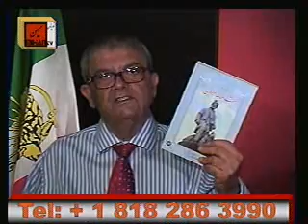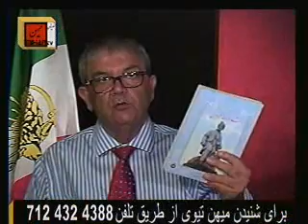چگونه در این هیاهو معانی کلمات را تعغیر میدهند